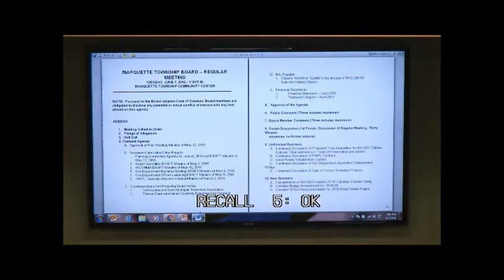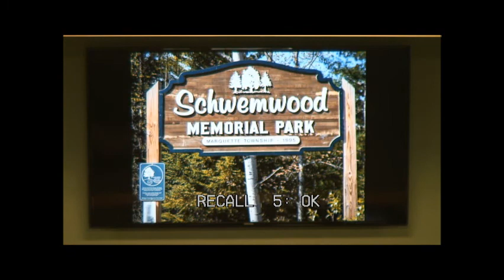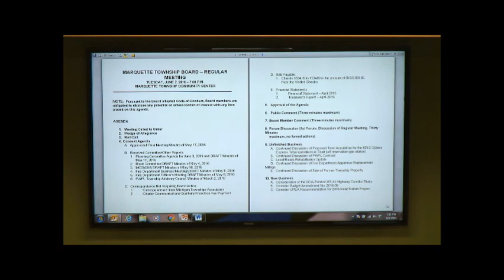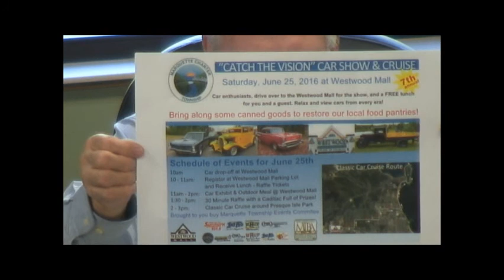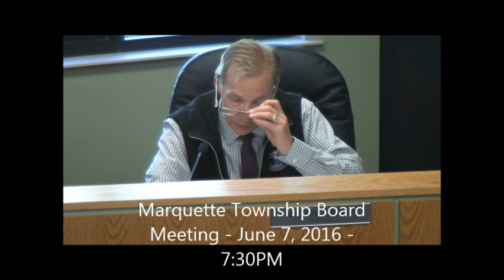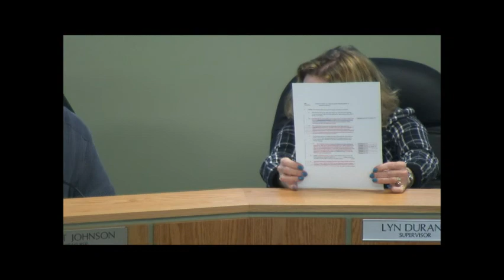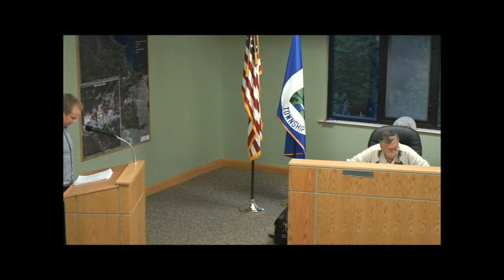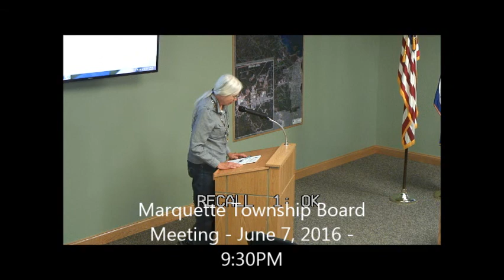Marquette Township Board Meeting - June 7, 2016